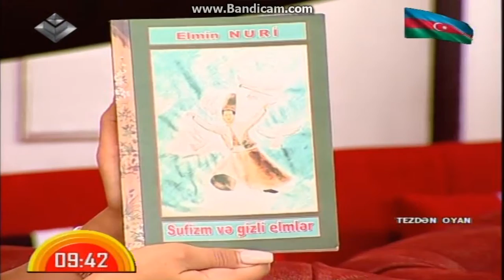Tezden oyan - Lider TV - Genc yazarlar 2